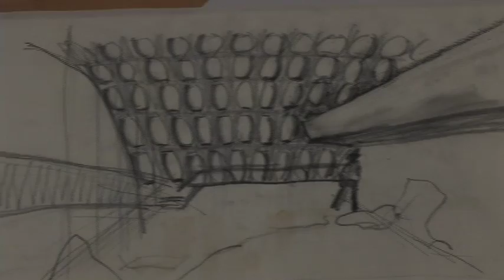INFINITE SPACE: The Architecture of John Lautner - -TRAILER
INFINITE SPACE: The Architecture of John Lautner
Feature-length documentary about the visionary mid-century architect.
FILM CREDITS
Director: Murray Grigor
Producers: Sara Sackner and Anna Thomas
Director of Photography: Hamid Shams
Editor: Sara Sackner
Composer: Elliott Goldkind